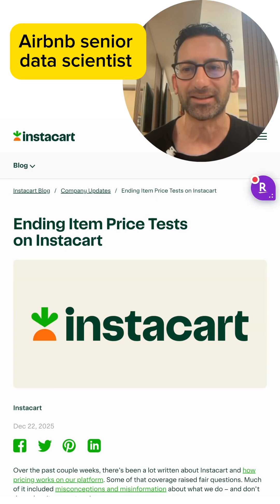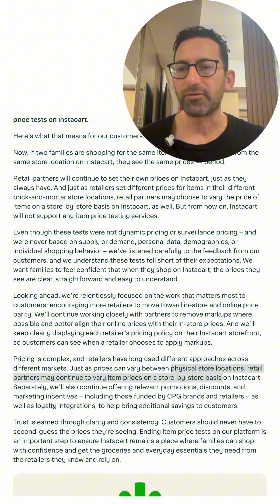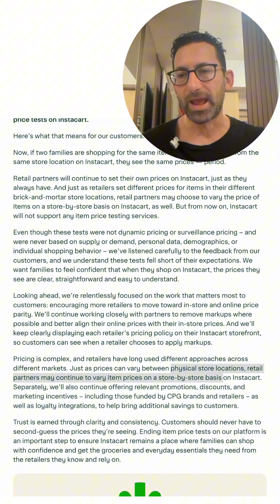Instacart pricing experiments shut down: impact on data scientists and data analysts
Instacart just ended randomized pricing experiments after backlash over differential pricing. This might sound like good news for consumers, but it creates a massive challenge for data scientists.

Here’s why this matters: Without randomization at the user level, companies must shift to geo-based experiments with dramatically smaller sample sizes. Instead of millions of users, you’re now working with dozens or hundreds of stores.
The problem compounds when you’re measuring high-variance metrics like revenue for pricing experiments. Small samples plus high variance equals catastrophically low statistical power. You might need to run experiments 10x longer to detect the same effect sizes.

Even worse, with small sample geo experiments, you can’t guarantee balance on unobservable characteristics between treatment and control groups. Sure, you can match on demographics and historical metrics, but there’s always selection bias risk that randomization would have eliminated.

This shift fundamentally changes who can run these experiments. Junior analysts who relied on large-sample randomized tests will struggle. Senior data scientists with expertise in quasi-experimental methods, propensity score matching, and synthetic control methods become essential.

Ironically, trying to make pricing fairer for consumers might actually make the measurement less reliable, potentially leading to worse business decisions that could hurt both companies and consumers long-term.